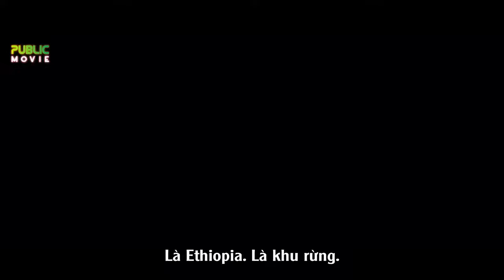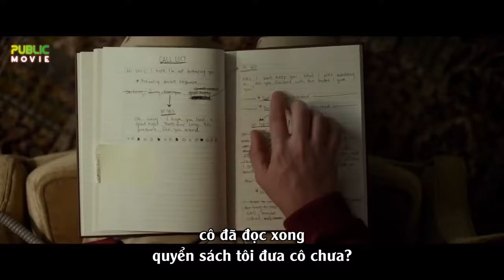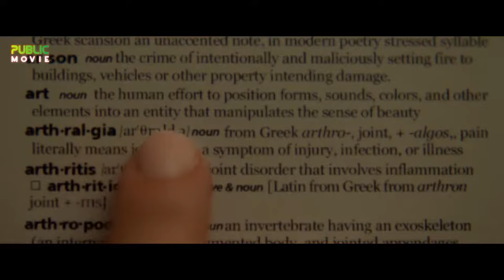Cô Giáo Quyến Rũ 2020 | Phim Tình Cảm Nóng Bỏng Không Thể Bỏ Qua | Phim Mỹ Thuyết Minh 2020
Hãy nhấn Vào nút Đăng Kí, Chuông để các bạn xem những video mới nhất hàng ngày nha
Chúc các bạn có những giây phút thưởng thức vui vẻ, Thú vị!
Thấy Phim hay, hãy chia sẻ đến những người bạn của bạn, để mọi người cùng được thư giãn